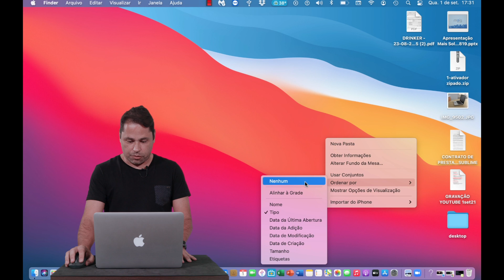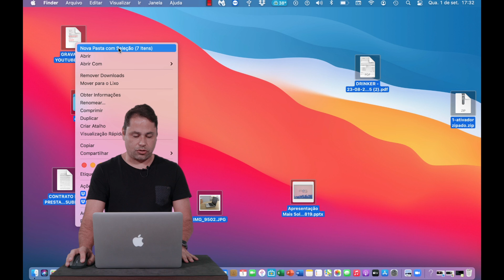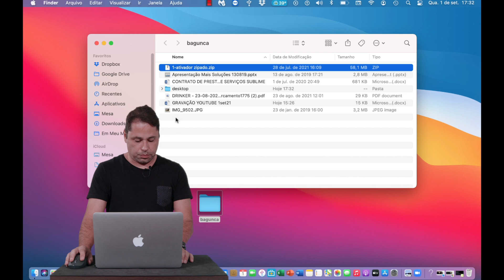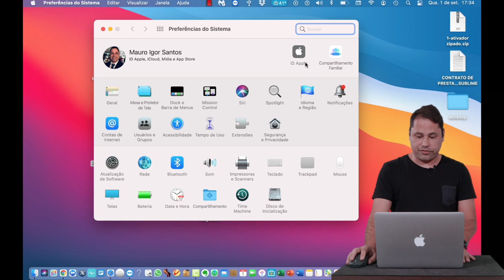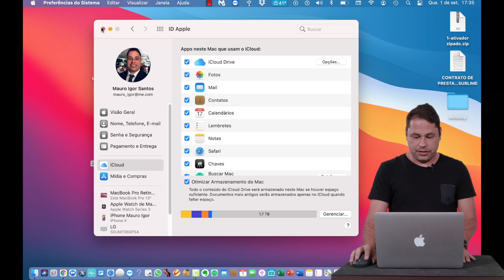Como organizar a área de trabalho (desktop) no Mac | Mais Soluções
Nesse vídeo iremos dar algumas dicas de como deixar a área de trabalho do seu Mac organizada e de maneira bem simples!